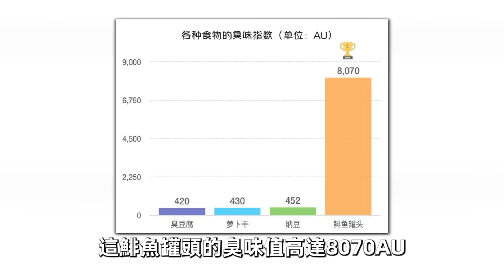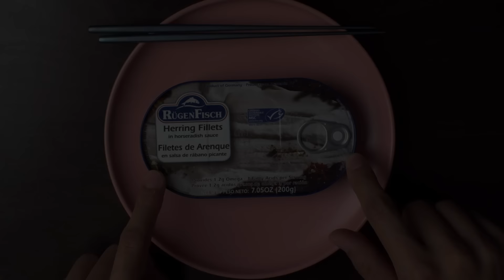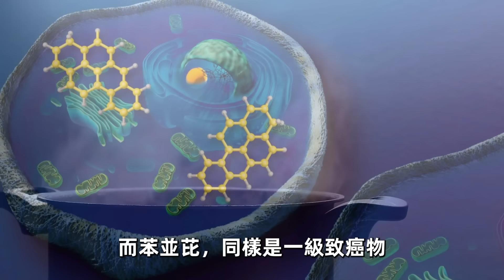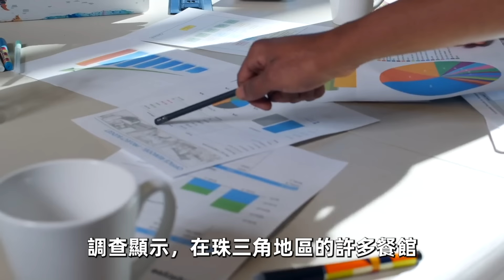全世界“最不衛生”的10種食物！中國印度霸榜一半，第一名你可能每天都吃。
歡迎收看本期《世界之最TOP》，帶你一起看看10種世界上最髒食物。

時間軸
00:00 - 開始
00:42 - 10.巴尼布裏
03:09 - 9.巴魯特
05:54 - 8.鯡魚罐頭
09:07 - 7.炸蜘蛛
11:25 - 6.葡萄踩踏法釀酒
13:41 - 5.印度街頭奶茶
16:05 - 4.烤老鼠
18:36 - 3.臭豆腐
22:50 - 2.工業臭魚
25:13 - 1.地溝油